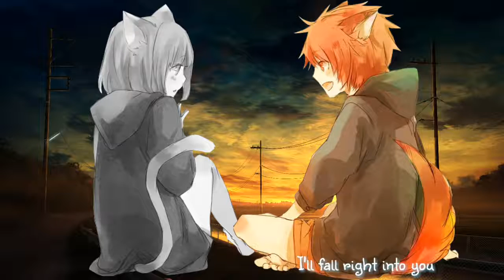「Switching Vocals」Boom Clap! | Charli XCX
♡ Song: Boom Clap!
♡ Artist/s: Charli XCX
♡ Remixer/s: Taryn Southern & RUNAGROUND
♡ Genre: Cover

Picture link ✓

→ Background :
Sorry !

❅ Thanks for following along with this box if you want to talk or ask to know more on facebook. Link to it at all. I will draw a more undertakings. Same family.

゜ﾟ *+:｡.｡:+* ﾟ ゜ﾟ *+:｡.｡.｡:+* ﾟ ゜ﾟ *+:｡.｡:+* ﾟ ゜

✓ Listen
✓ Watch